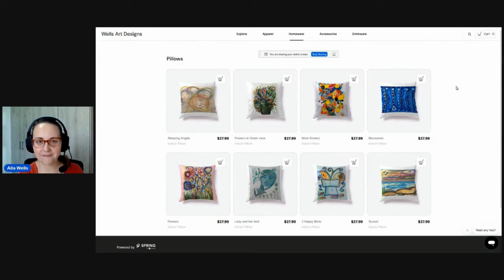Carnivore gets a stroke, and his Vegan Doctor has an Astonishing Confession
Tom has been following a carnivore way of eating and healed many body issues. While eating this way lost several hundred pounds and reversed his diabetes. However, he had a several strokes in the last year was this related to how he was eating?

I am not here to give medical advice. Any medical information given in this video is 2nd hand through study of other information or reported as study of medical information. I am just here to share stories.